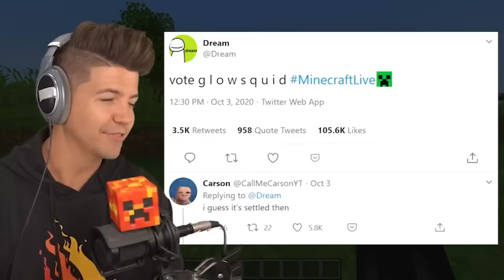Testing 50 IMPOSSIBLE Myths In 24 Hours